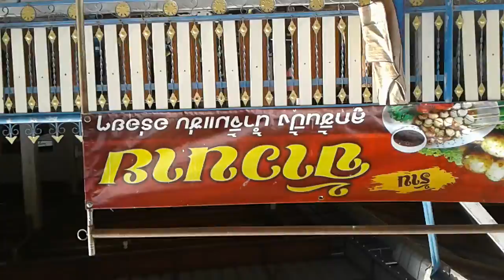เข้าครัวจ้าวนาย